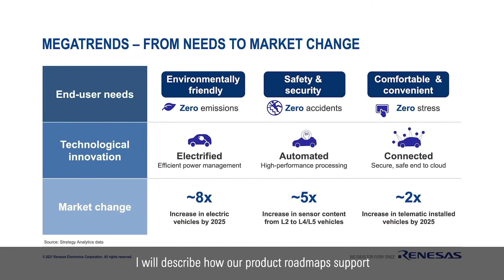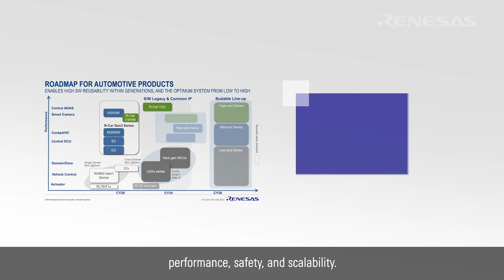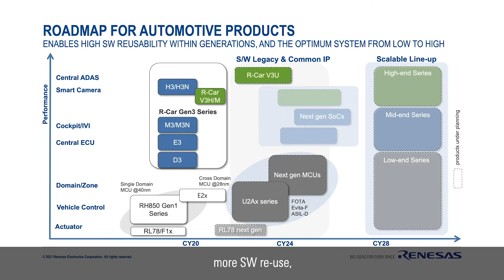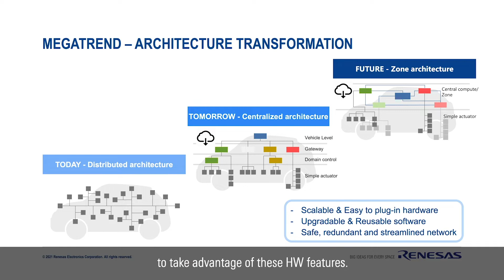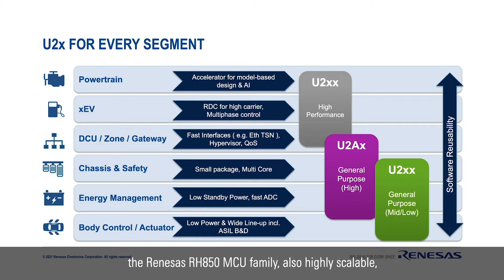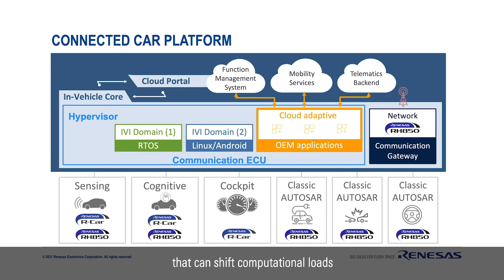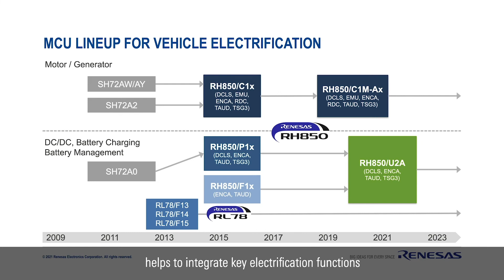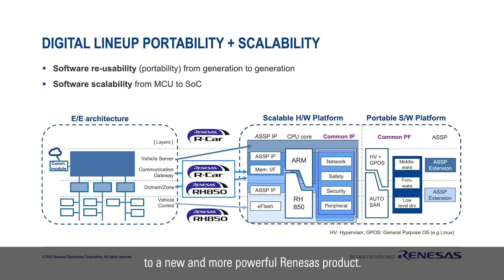Digital Products Enabling ADAS, Automated Driving and Connected Vehicles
In addition to our strong analog and power product portfolio, Renesas offers a complete digital product lineup for automotive including microcontrollers (MCU), system-on-chips (SOC) and software.